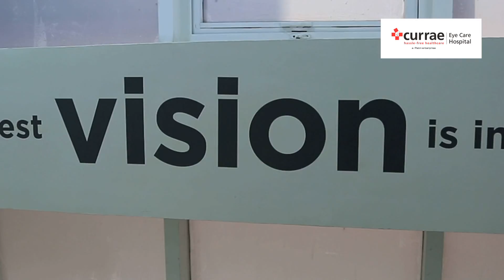What is Glaucoma Disease? - Glaucoma Treatment in India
Get Info on Glaucoma -Types, Causes, Symptoms, Diagnosis, and Treatment of Glaucoma.

Dr. Shiladitya Mukherjee explains types, symptoms, risk factors, diagnosis, and treatment of glaucoma, a progressive vision condition that can lead to permanent blindness.

Glaucoma and Your Eyes

Glaucoma is a condition that causes damage to your eye's optic nerve and gets worse over time. It's often associated with a buildup of pressure inside the eye. Glaucoma tends to be inherited and may not show up until later in life.

Currae Eye Care Hospital Kolkata

- Currae Eye Care (AJC Bose Road) : 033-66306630
- Currae Eye Care (Madhyamgram) : 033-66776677